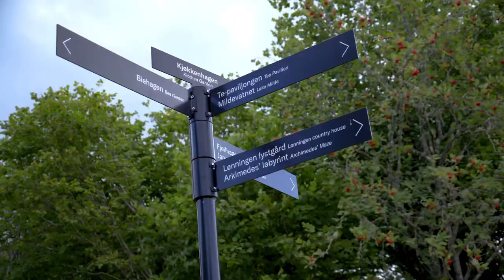Bergen botaniske hage og Lønningen lystgård